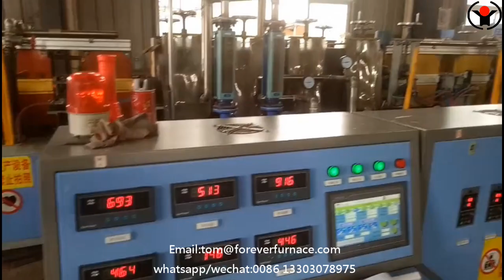steel billet induction hardening and tempering furnace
Salesmanager : Tom